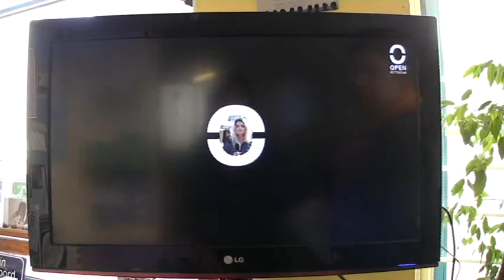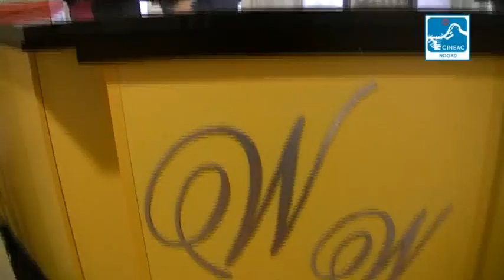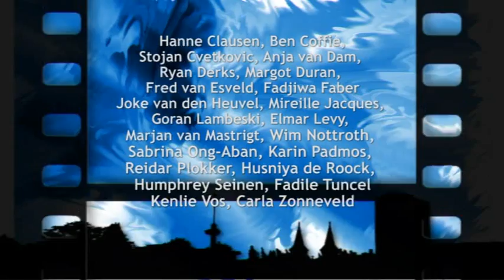Cineac Noord - uitzending 27 maart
00:34 Turkse demonstratie tegen jeugdzorg
08:13 Boomtonnen in Agniesebuurt
13:24 Deel serie ondernemen: Woman's World
20:52 Straatpraat over OV
23:15 Op de koffie bij familie van Dalen